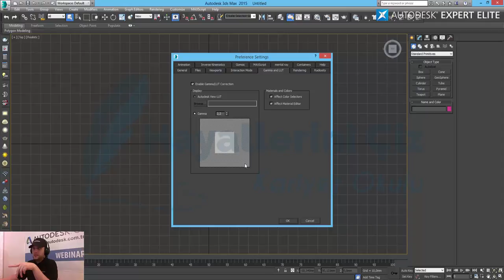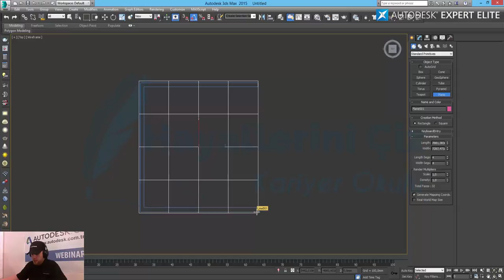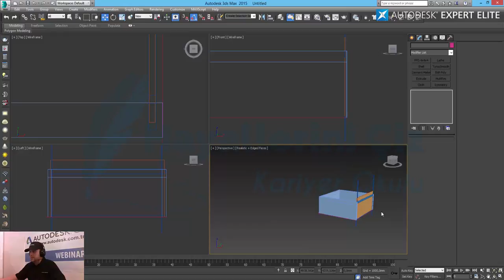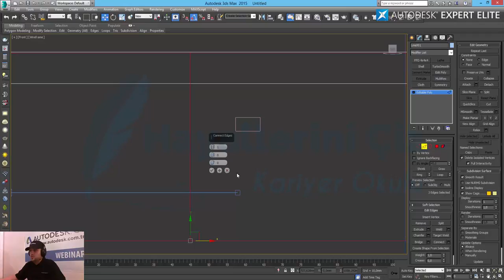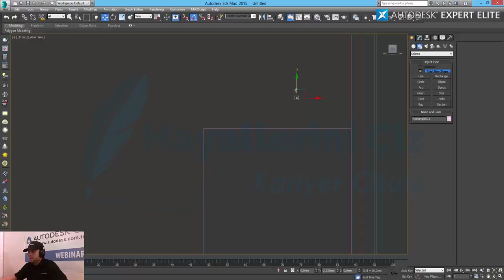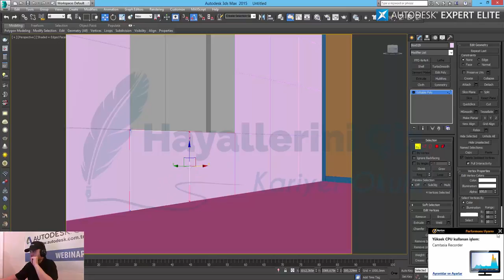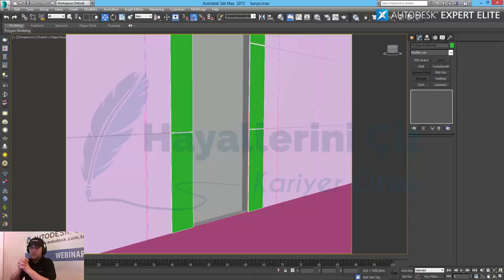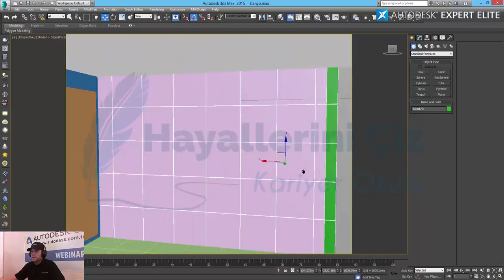Vray Render Motoru ile Banyo Tasarım Dersi Bölüm 1